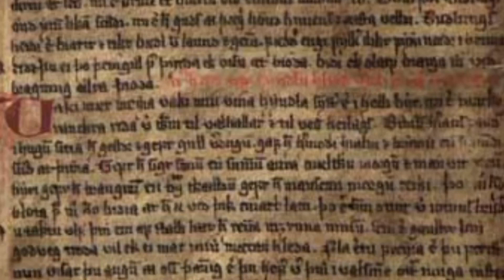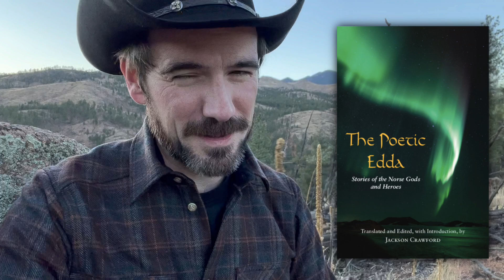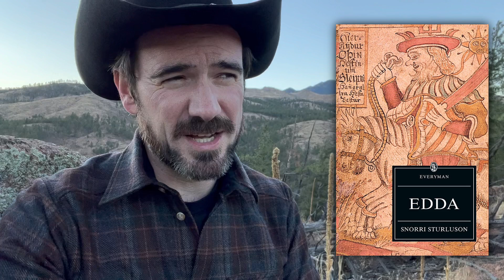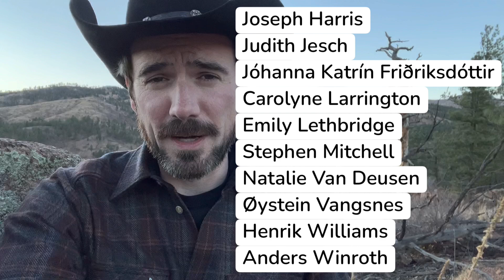Starting Your Norse Studies (with Book Recs)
What you need to learn if you're getting serious about this subject, where to start, and a lot of book recommendations.